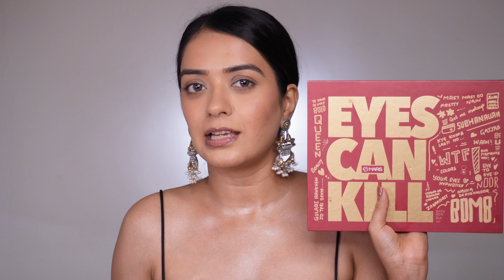5 Looks YOU Can Create With MARS Eyes Can Kill Palette ✨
Hey everyone! I'm Priyanka, your trusted makeup artist, and today I’m excited to show you 5 stunning looks you can create with the MARS Eyes Can Kill Palette! ✨ This versatile palette with 63 shades offers endless possibilities, and I’m here to help you make the most of it. From smoky eyes to vibrant neons, get ready to explore a range of styles that are perfect for any occasion.

Look 1 - Grey Smoky Eye:
For our first look, we're going classic with a smoky eye. We'll start with a black Kajal pencil and blend it with grey and brown shades. I'll guide you through the steps using shades like Blackest Black, Grey, and Brown.

Look 2 - Neon Graphic Liner:
Our second look is all about vibrant colors. I'll show you how to achieve a bold neon look using the bright shades from the palette. We’ll use shades like Neon Pink, Yellow, and mix in some Black for definition.

Look 3 - Ocean Blue Eyes:
If you love blues, the third look is for you. We're diving deep into oceanic hues, using shades like Cobalt Blue, White, and Muddy Pink to create a mesmerizing look.

Look 4 - Cotton Candy Eyes:
Get ready for a sweet, pink-inspired look in our fourth tutorial. We’ll use soft and neon pink shades along with a hint of purple to create a dreamy, romantic eye.

Look 5 - Angel Eyes:
In the fifth and final look, we're going for a neutral glam. Using earthy browns and whites, we’ll create a sophisticated, everyday look that can easily transition to night.

Colorbar Neon Pink Eyeliner

Swiss Beauty 3 In 1 Eyeliner, Eyebrow Filler and Kajal Black

Chapters:
00:00 Intro
00:36 Look 1 Gray Smokey Eye
01:07 Short Review
02:27 Look 2 Neon Graphic Eyeliner
02:27 Short Review
04:32 Look 3 Ocean Blue Eyes
06:01 Look 4 Cotton Candy Eyes
07:27 Look 5 Angel Eyes
09:37 Swatches & Review
10:05 Outro

Channel:  @SGLProduction

Watch: AT/youtube

Every individual's body and skin type are different so results may vary from person to person. The product works well for me may have different effects. A patch test is always recommended before you buy any product I suggest.